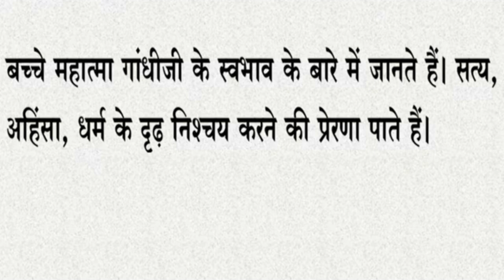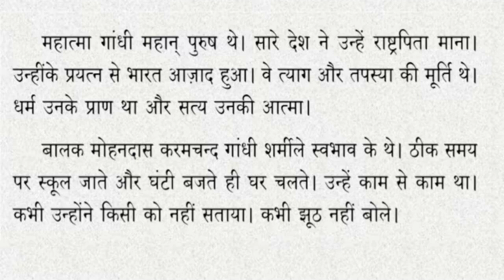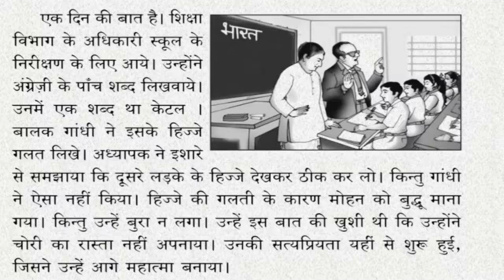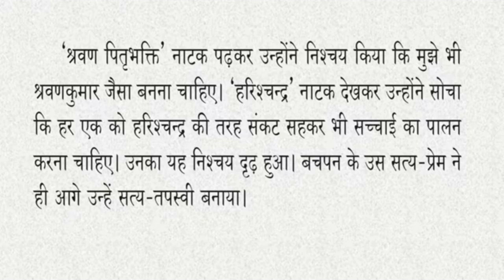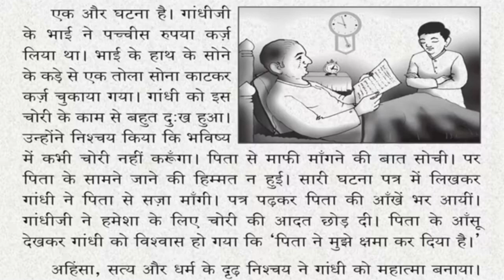महात्मा गाँधीCLASS8 KARNATAKA COMPLETE EXPLANATION IN ENGLISH#THE TUTOR#EASY EXPLANATION